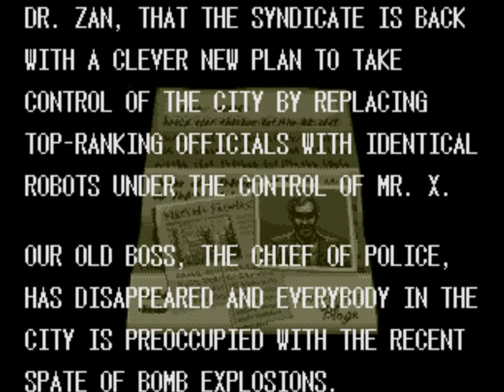Mikko Loves Gaming : Streets Of Rage 3 (Genesis) - Part 1/3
Can't stop, won't stop beating up criminal scum in self-defense.